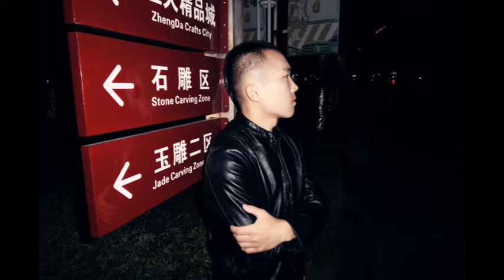Jincheng Zhang - Music Album Drawer (Official Audio)